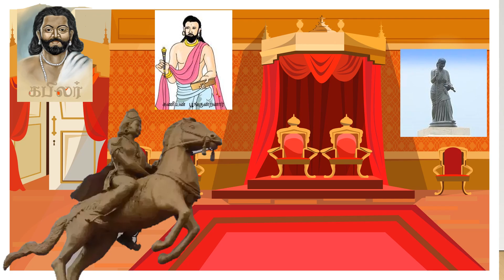kaari vallal - மலையமான் காரி வள்ளல் வரலாறு | மலையமான் திருமுடிக்காரி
மலையமான் காரி வள்ளல்
     One of the king among 7 patrons in Tamil Nadu. His bravery is highly appreciated by all kings during Sangam period. He played vital role in war period for 3 major kings Chera, Chola and Pandya.

      Whenever soldiers required for their troops during war time among them they will definitely approach Vallal Kaari. Victory will be definitely with side king where Vallal Kaari standswith.

       By praising his bravery and strength all poets during sangam age wrote many poems on praising him. Also he wont believe in wealth earned by him and offer by kings after winning war. He distribute those gold coins and other wealth to all poets who approaches him.

        By analysing all these qualities all 3 kings were decided to offer precious Crown which is only wear by 3 kings. After that he named as "Thirumudi" Kaari